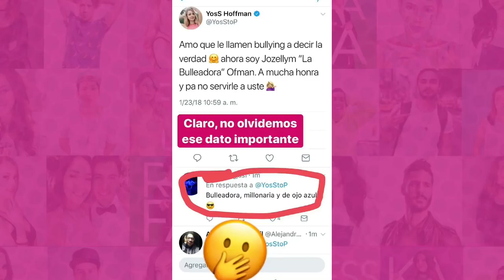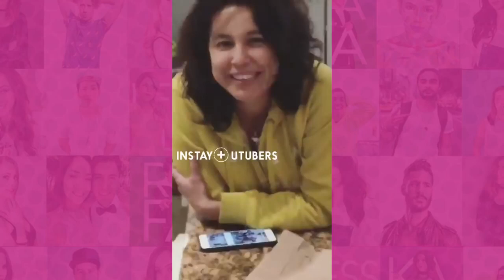YosStoP se sigue BURLANDO de LUNA BELLA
¿quién es mejor?
¿quién ganará?
¿quién es más bonita?